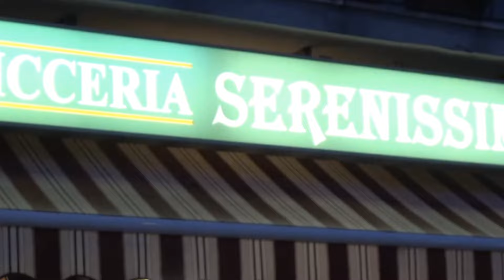OLTRE 900 BAMBINI COINVOLTI NELLA SFILATA DEL CARNEVALE DELLE SCUOLE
Fin quasi all'ultimo momento l’evento in Corso del Popolo per questa mattina è stato in forse, ma probabilmente sarebbe stato peggio per tutte le persone coinvolte dover rimandare o saltare l’evento che non la pioggerella caduta per tutto il tempo.
Era dall’epoca Covid che la sfilata di Carnevale organizzata con le scuole di Chioggia non veniva più organizzata ed era tanta la voglia delle insegnanti di dare questa opportunità ai loro bambini che questa mattina hanno deciso, in accordo con la Dirigente del settore del Comune di Chioggia Ballarin e con la Proloco, di sfidare il tempo, di indossare i costumi preparati per l’occasione e di dare il via alla prima sfilata di carnevale post Covid.
Circa 900 i bambini coinvolti e al loro fianco genitori, nonni, fratellini, e zii a riempire la piazza.

Sono giunti in centro da tutte le scuole per l’infanzia, frazioni incluse, a bordo degli scuolabus, ogni scuola con un costume diverso, tutti belli, allegri colorati, realizzati anche con materiali di recupero. Due i temi più gettonati, le api, cartina tornasole della salute ambientale, e il granchio blu, che per una volta ha letteralmente invaso la piazza, ma i complimenti vanno a tutte le insegnanti che sanno fare di ogni occasione un motivo di insegnamento.
Al termine il sindaco Mauro Armelao, la dirigente Daniela Ballarin e il presidente della Proloco Chioggia Sottomarina Marco Donadi hanno premiato tutte le scuole con un ex aequo più che meritato e con la promessa che la tradizione della sfilata verrà ripresa anche negli anni a venire sperando in una partecipazione ancora maggiore. Ci sono stati anni in cui i ragazzini presenti erano ben più di milleduecento, e la volontà sarebbe di coinvolgere il maggior numero di classi.
La sfilata, che ha visto le scuole ognuna presente con il suo striscione, era preceduta da una simpatica street band itinerante e ha portato allegria in tutto il corso.